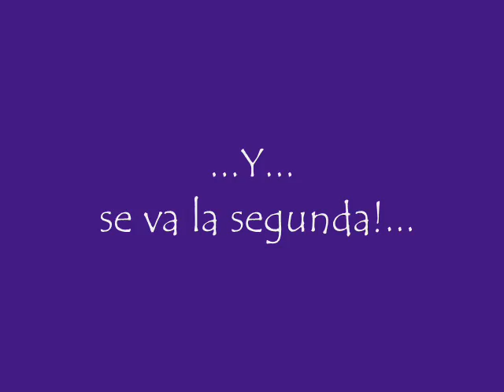- Star Princess 2010 -